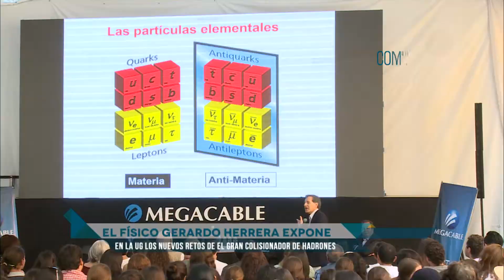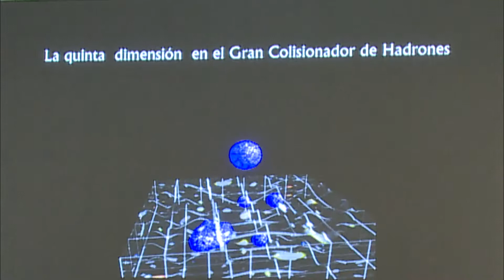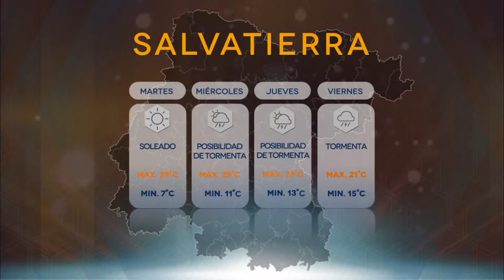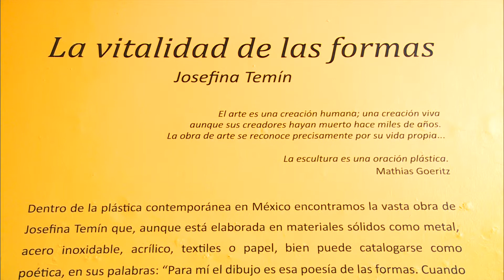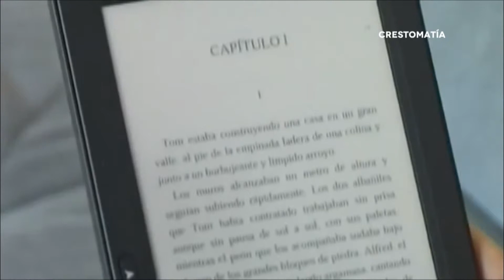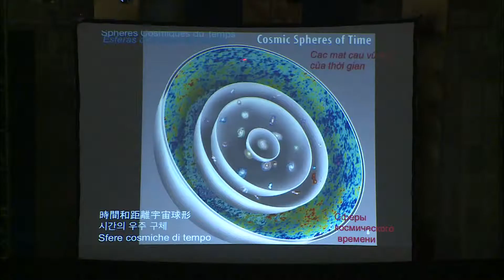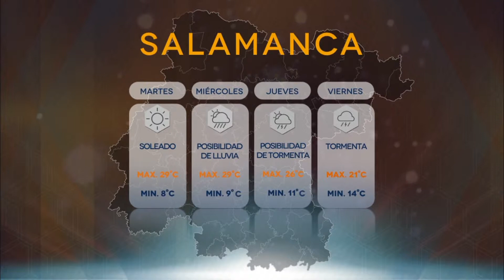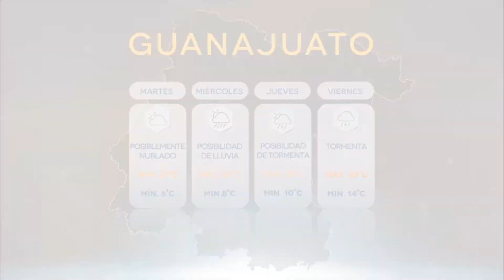INFORMATIVO UG COMUNICA 71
- El físico Gerardo Herrera expone en la UG los nuevos retos de El Gran Colisionador de Hadrones
- Profesor de la UG presenta libro comparativo de procesos penales
- Presentan en la UG catálogo de libros electrónicos del FCE
- Los Tiempos Pasados, un viaje a la antigüedad en el FIC
- En entrevista Hécto Gómez Director de la Galería Arte -Contemporáneo dentro de las actividades de la UG en el FIC
- Premio Nobel de Física 2006 dicta conferencia en la UG
- En entrevista los alumnos Ana Karen Villalobos y Jorge Issac Roldán sobre presentación de danza en la UG